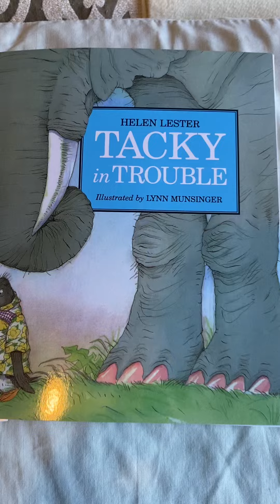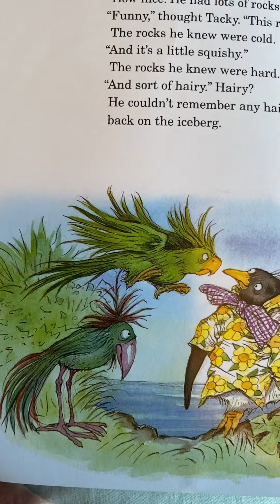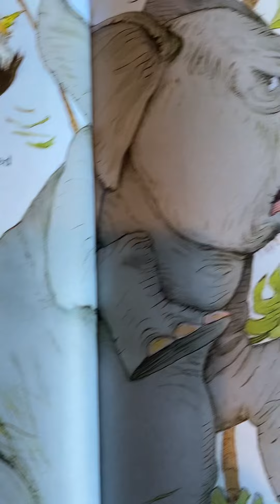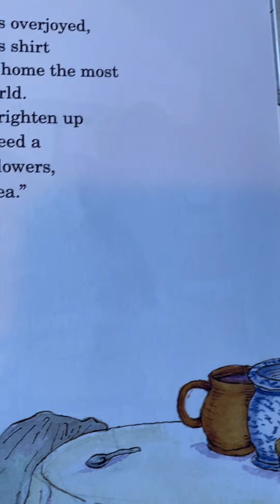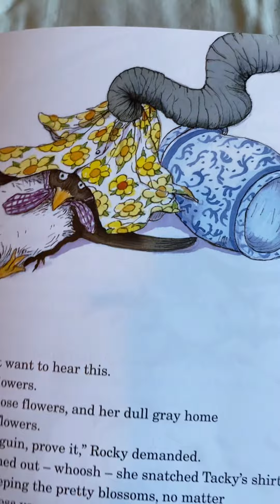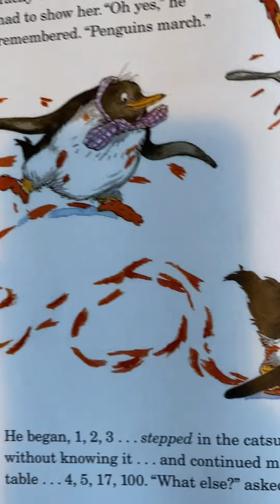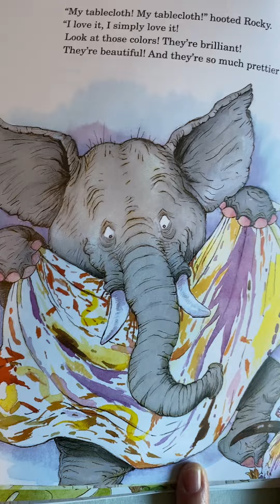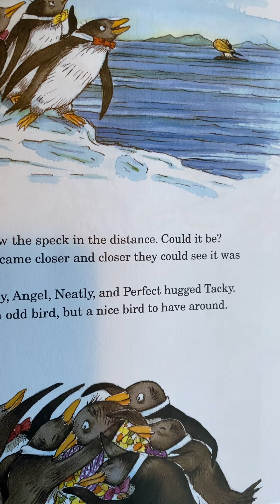Tacky in Trouble